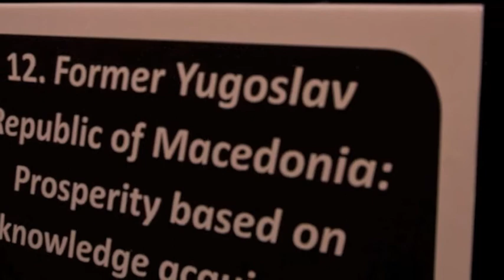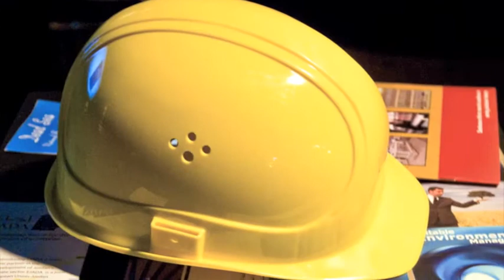Education and Business Cooperation Conference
Countries met to discuss good practice in education and business cooperation at a conference organised by the ETF